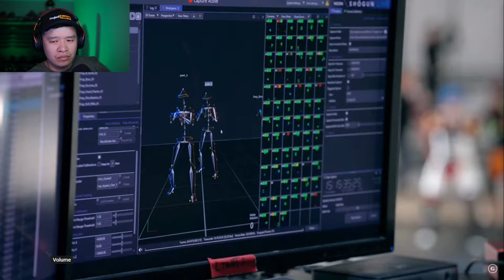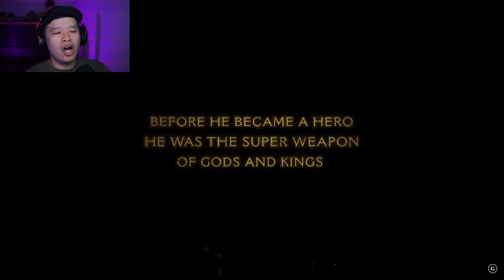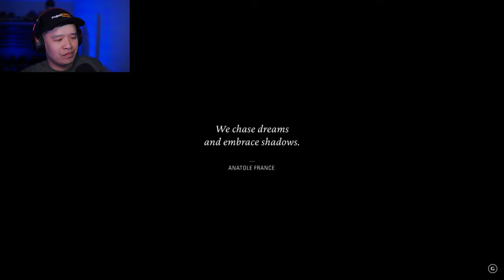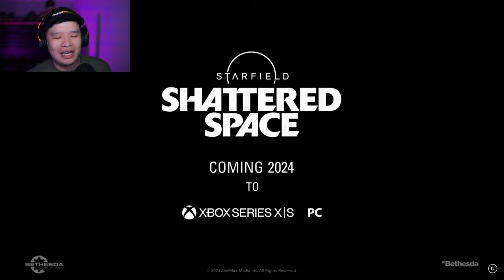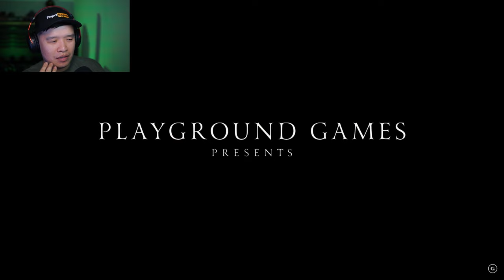XBOX Wins Summer Game Fest 2024